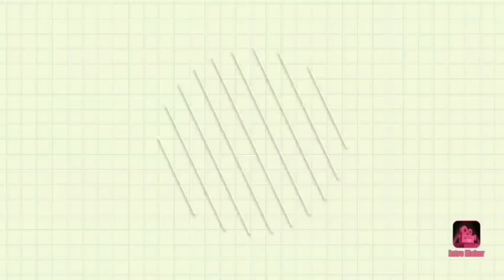HOW TO MAKE DELICIOUS BOTTOM POT BEANS